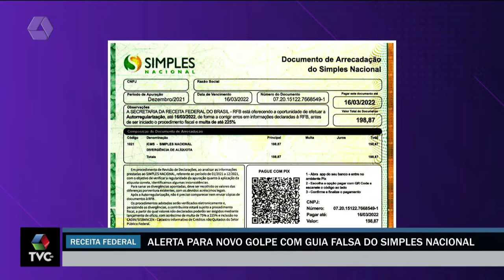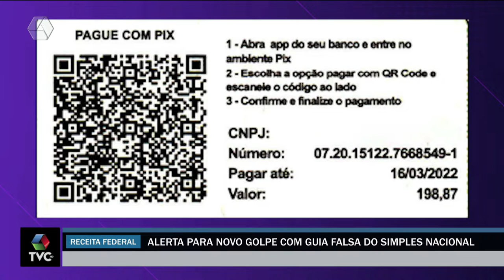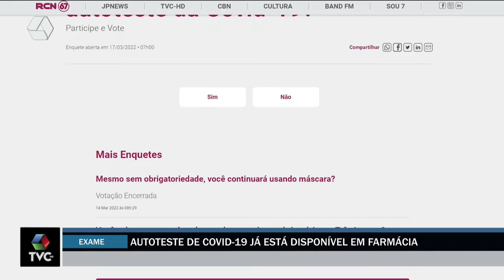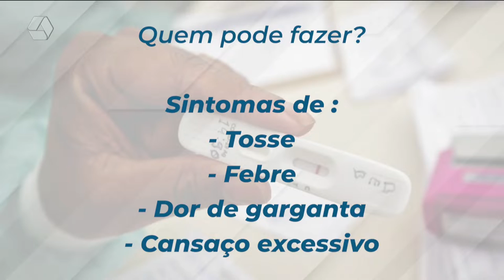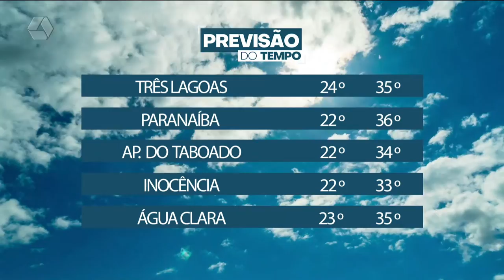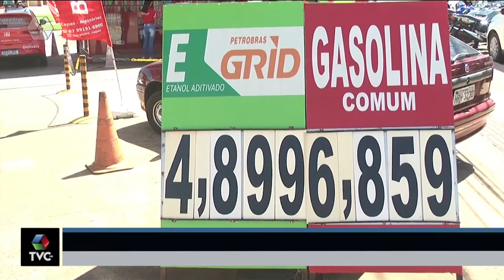TVC Agora 18/03/2022